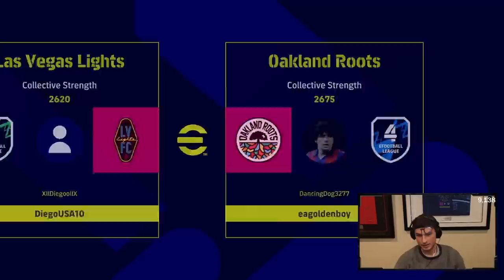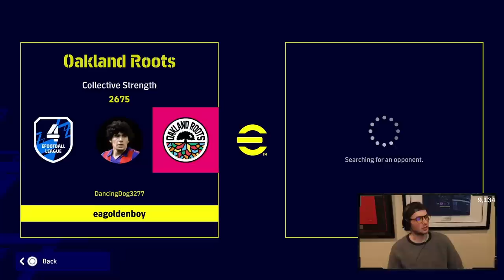My Club w/ 86 Upamecano, 91 Ronaldo, & Konami was 👀